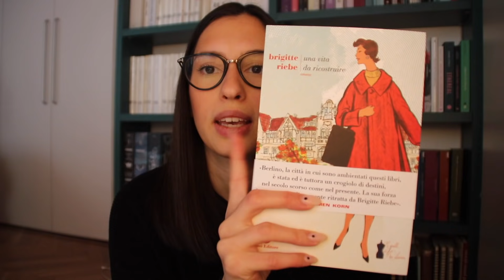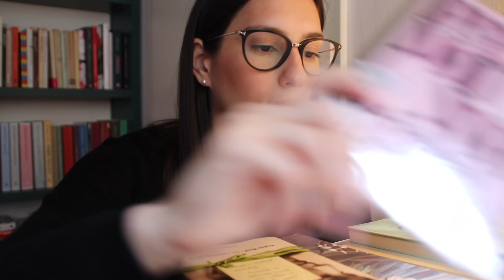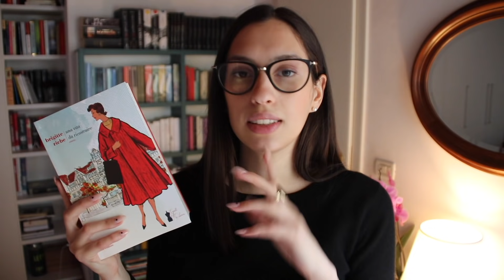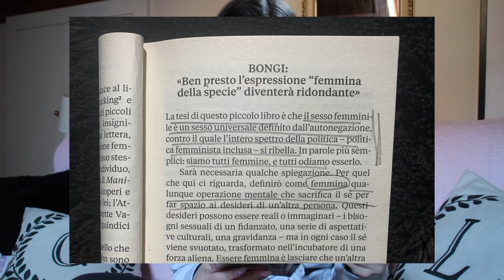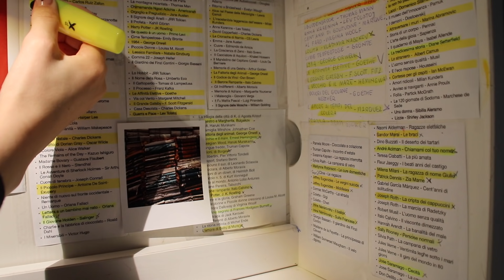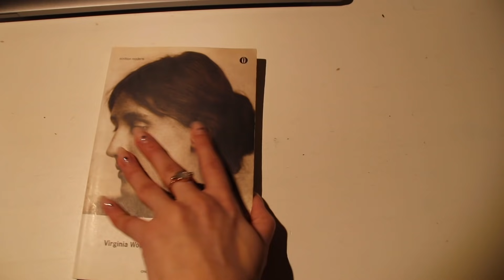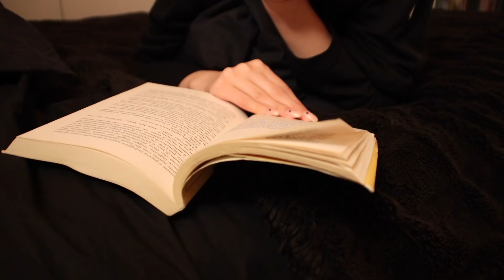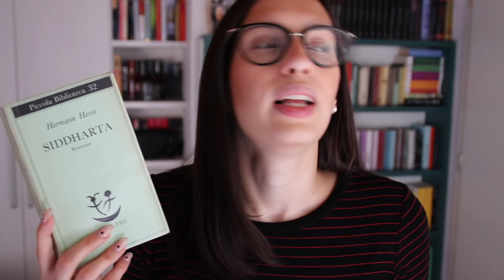LEGGO 7 LIBRI IN 7 GIORNI | Book Challenge 📚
Ciao a tutti, in questo video mi cimento nella book challenge 7 libri in 7 giorni ☺️📚

Libri citati in ordine di comparsa:
📖 Una vita da ricostruire - Brigitte Riebe
📖 Blu - Giorgia Tribuiani
📖 Anais Nin. Nel mare delle menzogne - Léonie Bischoff
📖 La bomba. L'incredibile storia vera della bomba atomica
📖 La storia degli alberi e di come hanno cambiato il nostro modo di vivere
📖 La creatività e il Problem solving - Alberto Fischetti
📖 Influencer marketing - Matteo Pogliani
📖 Webcreativity. Creatività e visual marketing post-web - Paolo Schianchi
📖 Diario I - Anais Nin
📖 Xenofemminismo - Helen Hester
📖 Ctrl+C, ctrl+V (scrittura non creativa) - Kenneth Goldsmith
📖 Caccia alle streghe, guerra alle donne - Silvia Federci
📖 Manifesto SCUM - Valerie Solanas
📖 Le signore in nero - Madeleine St John
📖 Non vedo l’ora di dimenticarti per sempre - Federica Pala
📖 Scherzetto - Domenico Starnone

LA MIA ATTREZZATURA:
🎥 Videocamera - Sony ZV-1
🎤 Microfono - Rode
🐴 Cavaletto - Manfrotto
💡 Luci - Ring light
Per questo video in particolare ho usato:
📷 Canon EOS 2000D